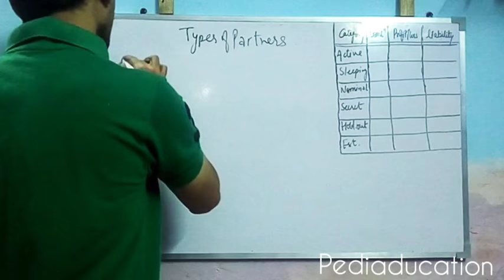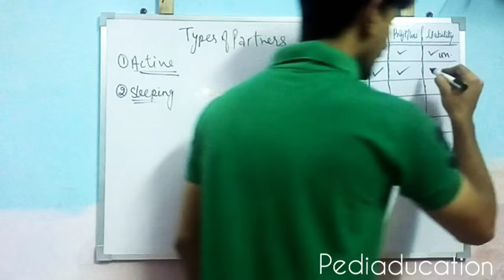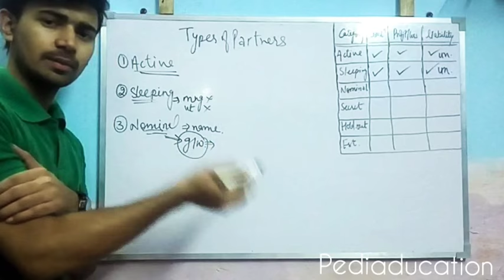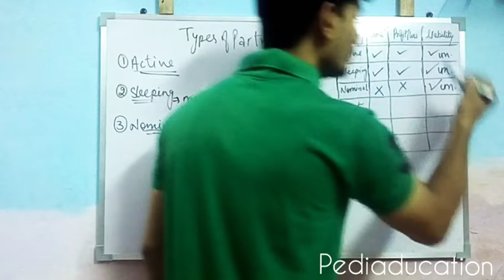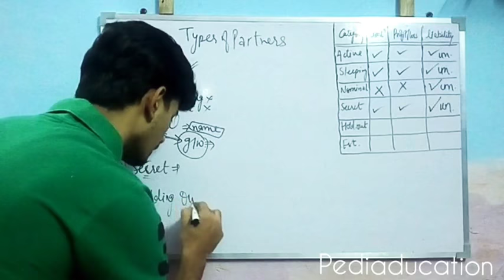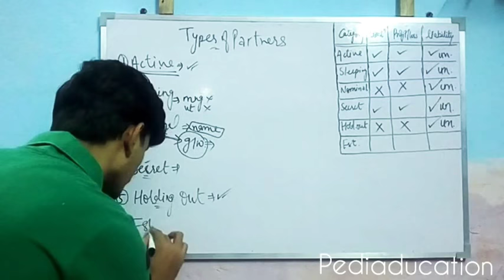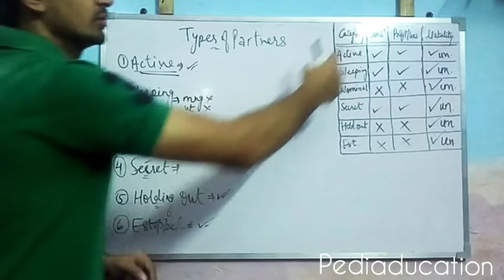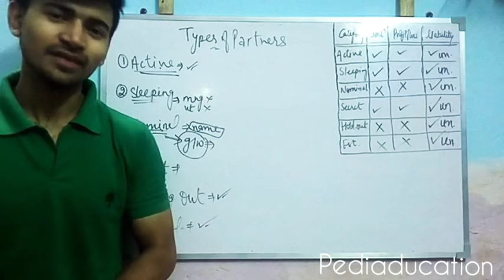Types Of Partners | Business Studies | Pediaducation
In this Video I explained about Types Of Partners.